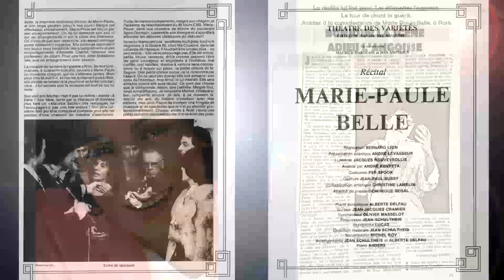1977-1981 MARIE PAULE BELLE, le succès de la Parisienne et le Théâtre des Variétés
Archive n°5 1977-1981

[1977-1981 Parisienne, disque d’or et Théâtre des Variétés]
Archive #5

1977, succès de la Parisienne, Marie Paule Belle décroche un disque d'or.
Les tournées avec Serge Lama se poursuivent avec plus de 250 dates par an.
1980, Marie Paule Belle se produit au Théâtre des Variétés avec ses musiciens pendant plusieurs semaines.
1981, Marie Paule Belle repart en tournée avec Serge Lama pour la dernière fois dans un co-récital où ils chantent chacun une heure.

🎞️ Réalisation : Céline Dupas-Hutin
Mai 2023

🔹Marie Paule Belle en concert du 4 au 14 janvier 2024 au Théâtre de Passy à Paris !🔹

🔸Chansons de la vidéo :
Les petits patelins
Paroles : Françoise Mallet-Joris, Michel Grisolia